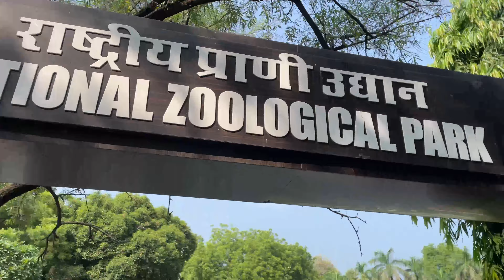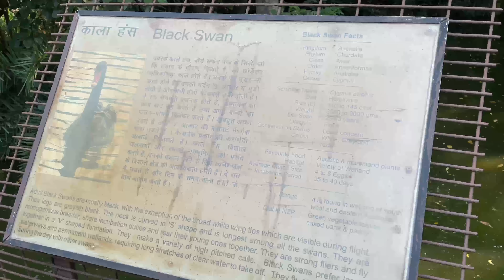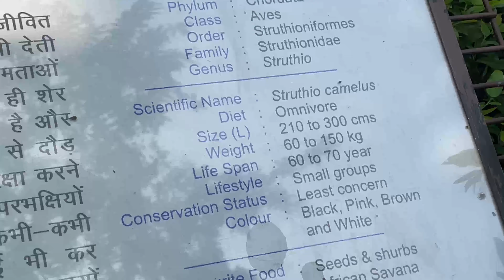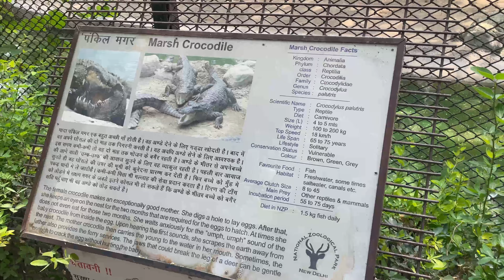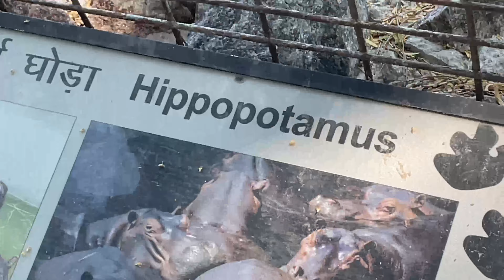Delhi Zoo Vlog😍|| National Zoological park✨|| Full Information+Complete Tour🦁|| Himanshu Upadhyay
Nearest metro station is: Supreme Court metro station

Fair:- ₹80 per person

All days open except friday.

YOUNG LIFTER- Himanshu Upadhyay

Hi guys, I'm Himanshu upadhyay. I will help you to grow on
your transformation and provide you proper guidance
regarding - Exercises - Diet plan - Tips regarding fitness
etc.

All my content is free of cost

Welcome to YOUNG LIFTER Family - Himanshu Upadhyay
Age- 16

Age- 16